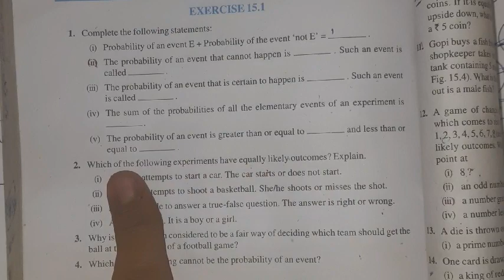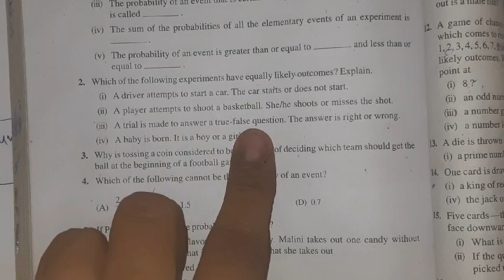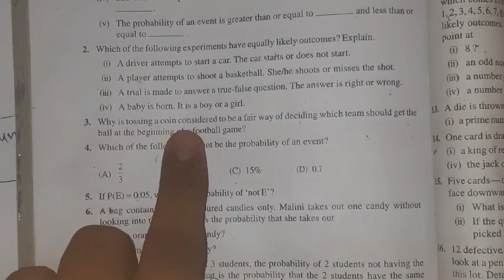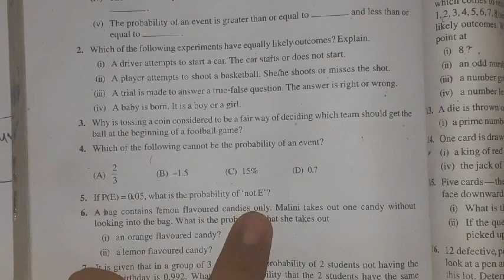2 November 2020